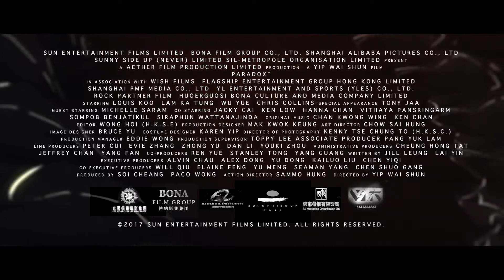PARADOX Trailer 2018 Tony Jaa